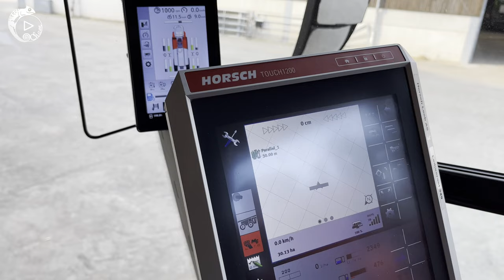HORSCH LEEB 8.300 PT Oilseed Rape / Raps / Colza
Horsch Leeb 8.300 PT